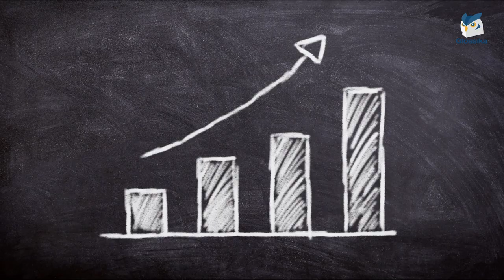Don’t Make These Mistakes When Learning a Language | These SECRETS Will Help You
It’s natural to make mistakes. This is especially true for language learning. Enrique, a polyglot, reveals secrets from his language learning journey and what he has learned along the way.

💡About Glossika:
Glossika helps you learn a language better and faster by using smart technology, adaptive learning algorithms, and structured content.